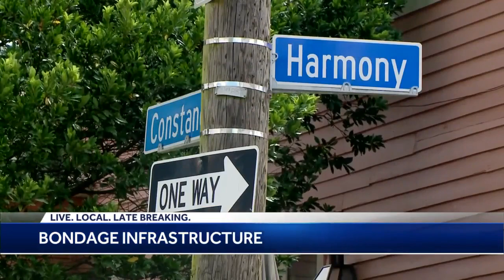New Orleans set to get approval on $300 million worth of infrastructure projects